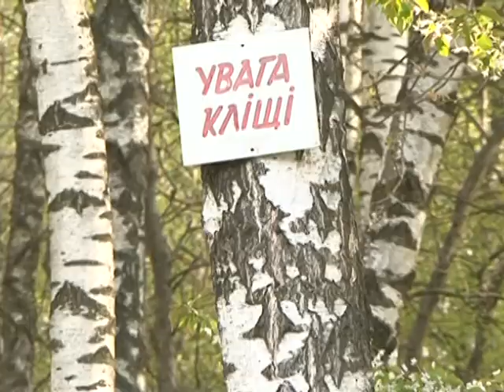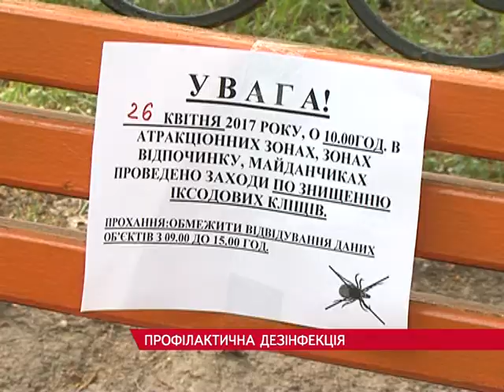Понад 100 укусів кліщів з кінця лютого зареєстрували на Тернопільщині.